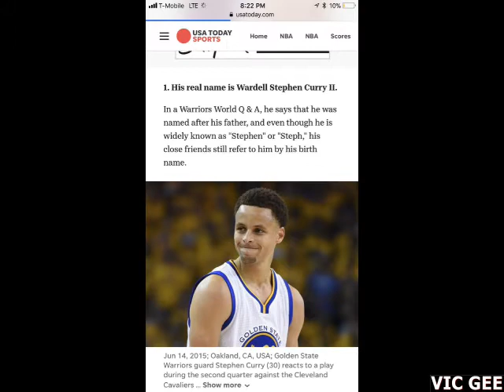MGA BAGAY NA HINDI MO ALAM KAY STEP CURRY